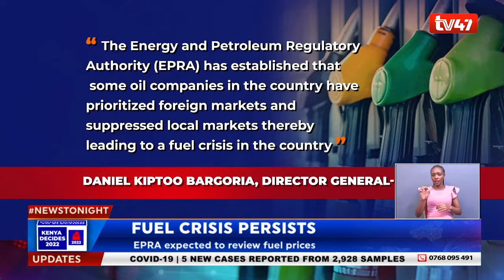Rubis Energy CEO jean Christian Bergeron to be deported as the fuel crisis persists in the country